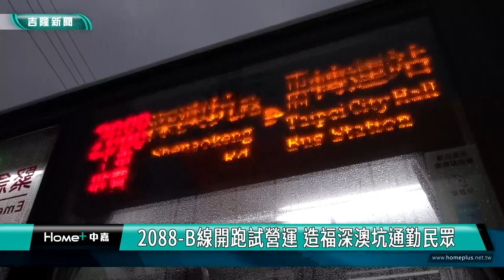基隆2088 B線開跑試營運 造福深澳坑通勤民眾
歷經地方長年反映，期盼便利通勤市民，大都會客運新闢2088B線，即日起開通試辦半年，市長謝國樑在一大早搭乘客運，關心運輸現況，並呼籲民眾善加運用。新路線開通後，預期將為深澳坑地區的通勤民眾，帶來更便捷且安心舒適的公共運輸。
一大清早天還沒亮，基隆市長謝國樑，交通處長王圳宏、市議員林沛祥、何淑萍及韓世昱和大都會客運總經理李建文一起搭乘體驗2088-B的首班車，關心通勤狀況，而搭乘民眾對新闢的路線給予肯定，並且建議增加班次。

這個2088-B線起點是自調和街的悠活台北村社區，沿途會經過美的世界、大香港，目前試營運階段全天共兩班次，分別為早上六時三十分，從基隆的悠活台北村社區發車至台北市府轉運站，以及晚上六時從台北市府轉運站開回基隆深澳坑地區。

市長謝國樑表示，這個新路線是地方民代長期反映，感謝客運業者協助新闢2088B線，相信將造福深澳坑地區的通勤民眾，呼籲市民朋友多多搭乘，讓路線能正常營運。